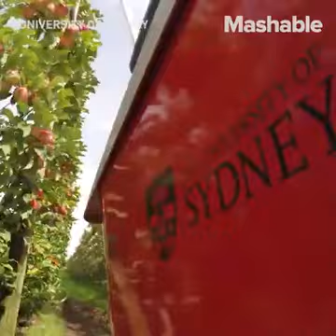Agricultura com tecnologia High Tech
Olhem o desenvolvimento de um país c tecnologia High Tech . Precisamos pensar algo assim p a cafeicultura !! Vídeo de Antonio Ser. Cafeicultura